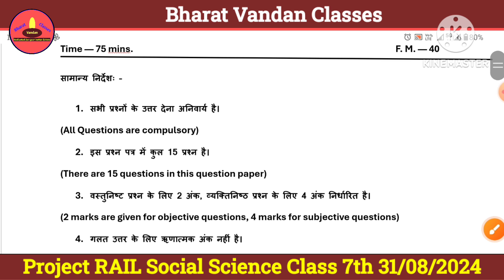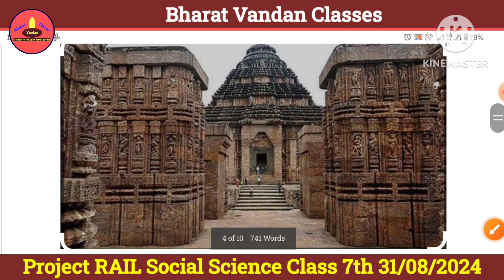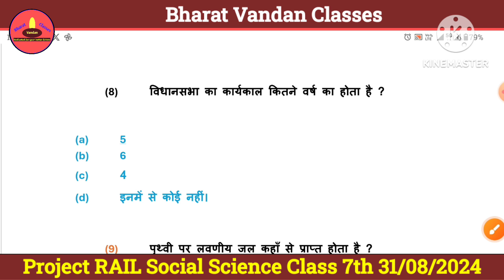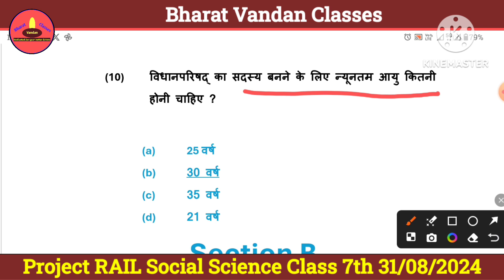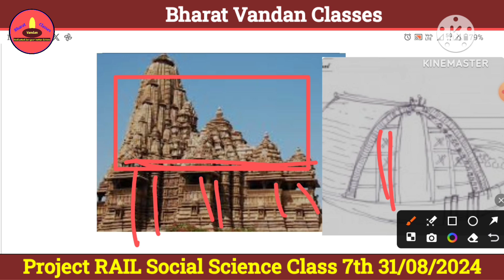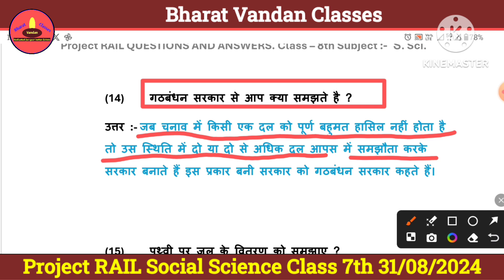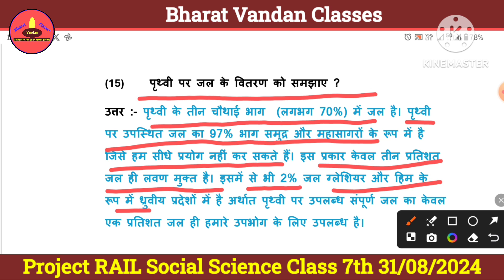JCERT SOCIAL SCIENCE Class 7th | Project RAIL questions and Answers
All questions and answers are available here.
𝓐𝓪𝓹 𝓱𝓪𝓶𝓼𝓮 𝓱𝓪𝓶𝓪𝓻𝓮 𝓕𝓪𝓬𝓮𝓫𝓸𝓸𝓴 𝓹𝓪𝓰𝓮 𝓪𝓾𝓻 𝓽𝓮𝓵𝓮𝓰𝓻𝓪𝓶 𝓶𝓮 𝓳𝓾𝓭 𝓼𝓪𝓴𝓽𝓮 𝓱𝓪𝓲𝓷.
𝗔𝗮𝗽 𝗽𝗹𝗮𝘆𝗹𝗶𝘀𝘁 𝗺𝗲 𝗰𝗹𝗶𝗰𝗸 𝗸𝗮𝗿𝗸𝗲 𝗮𝗽𝗻𝗲 𝗽𝗮𝘀𝗮𝗻𝗱 𝗸𝗲 𝘃𝗶𝗱𝗲𝗼 𝗱𝗲𝗸𝗵 𝘀𝗮𝗸𝘁𝗲 𝗵𝗮𝗶𝗻.
TᕼᗩᑎKՏ !

Class 3 के सभी वीडियो देखें 👉
    • Class 3

English Grammar
    • English Grammar

All videos of Class 4 English
    • Class 4

    • English Class V 【JCERT...

    • Class 7 JCERT English

    • Class 9

    • English Class 10 हिंदी...
Lingraj temple
Rajarajeshwar temple
Konark temple

Project RAIL questions and answers
Project RAIL
Project RAIL social science class 8
Social science class 8
JCERT SOCIAL SCIENCE CLASS 8
English textbook stories

    / bharatvandan1947